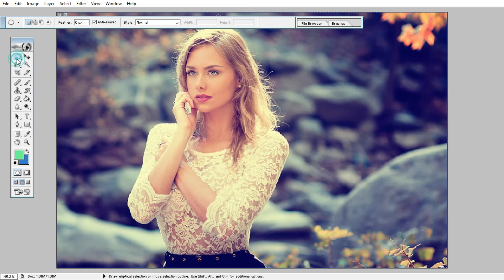How to Choose the Right Tools for Change at Beckground || Photo Eedit